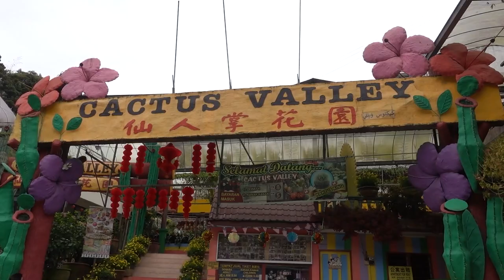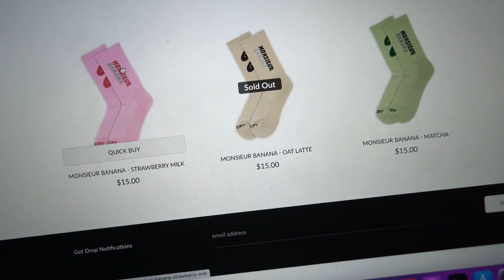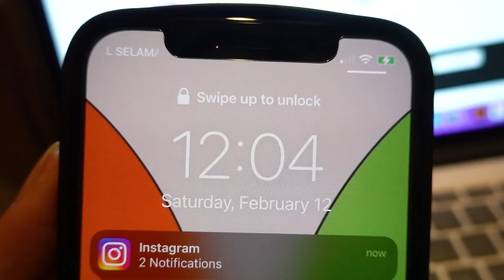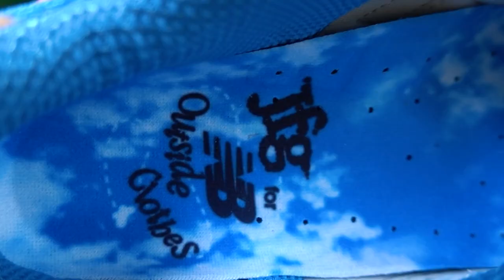VLOG | New Balance Joe Freshgoods 990V3 + Human Made Pickups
🙂 Sneakers/ Products Mentioned
▷ Human Made Rings *can't find a link :(